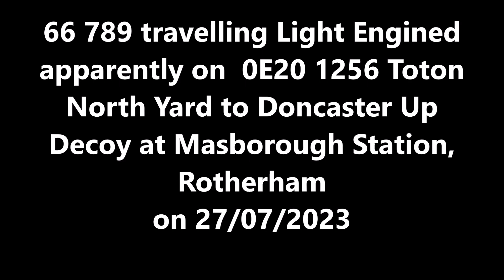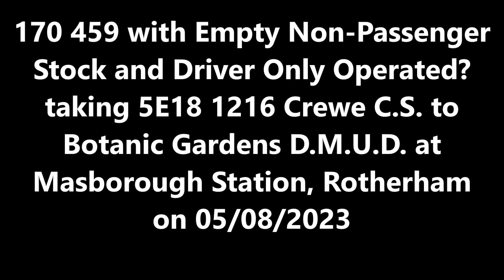Loco Movements 2023 61